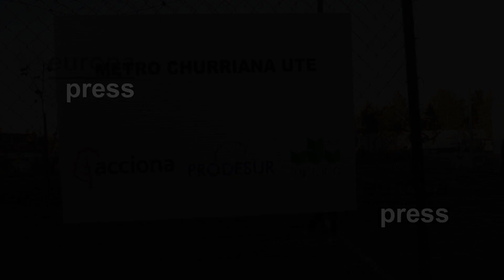Moreno coloca la primera piedra de la prolongación sur del Metro de Granada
El presidente de la Junta, Juanma Moreno, ha asistido este jueves en Churriana de la Vega a la colocación de la primera piedra de las obras de la prolongación sur del metro de Granada hasta Las Gabias, que llevará este medio de transporte a más vecinos y municipios del área metropolitana, que será así "más sostenible".